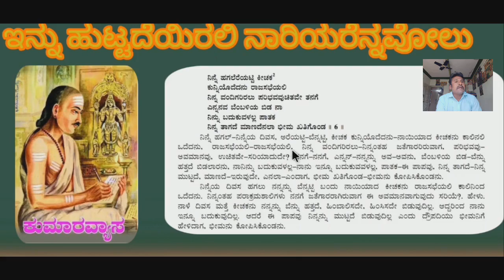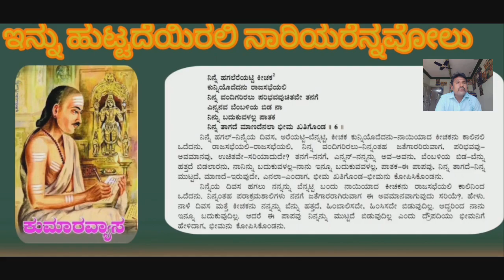3.ಇನ್ನು ಹುಟ್ಟದೆಯಿರಲಿ ನಾರಿಯರೆನ್ನವೂಲು ಪದ್ಯ 3,4,5,6 ಚಿತ್ರ ವನ್ನು ಒಳಗೊಂಡ ವಿಡಿಯೋ